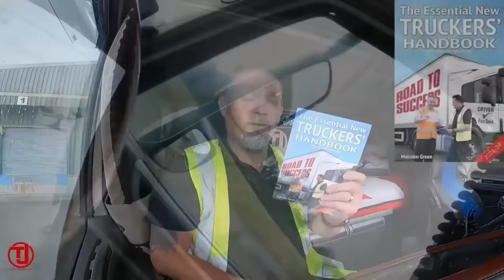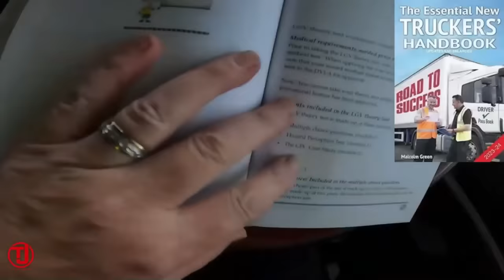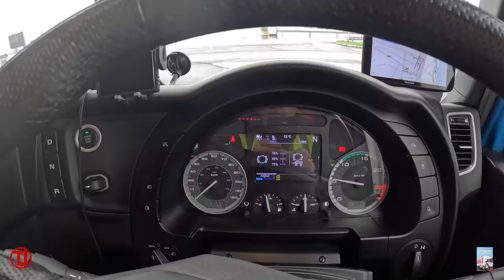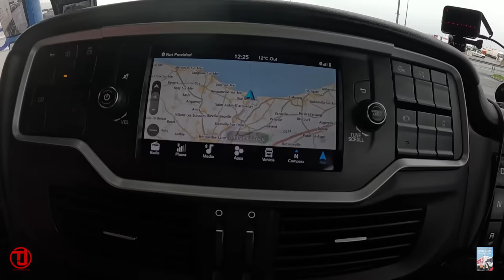New Truck Day From Paris Over To Normandy